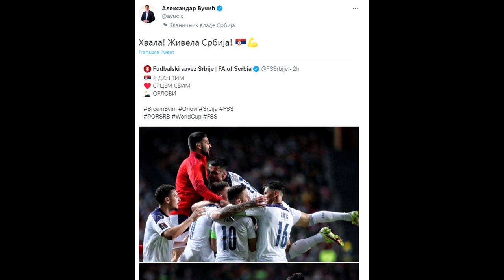Reakcije poznatih na pobedu Srbije - Portugal Srbija 1-2 (14/11/2021)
Portugal Srbija 1-2
portugal Srbija svetsko prvenstvo